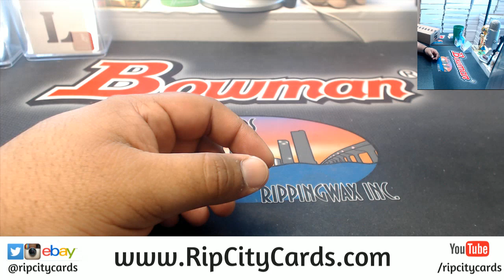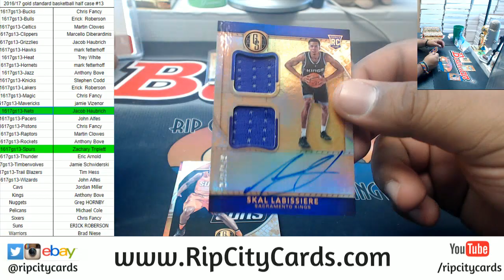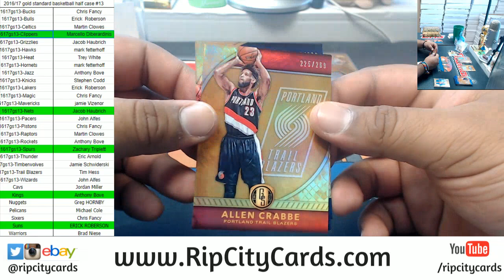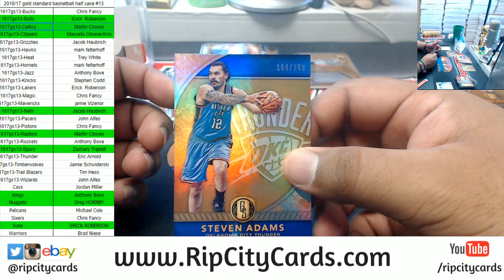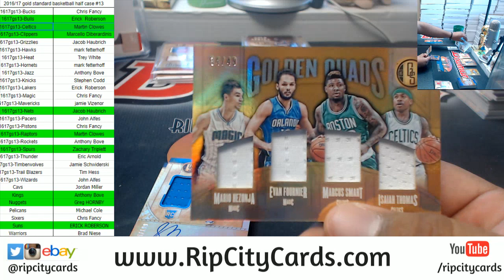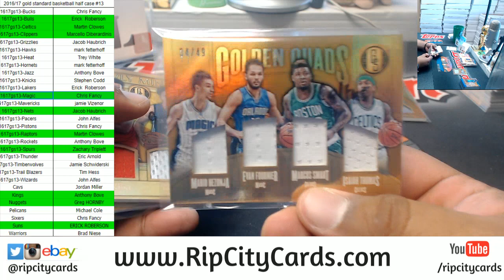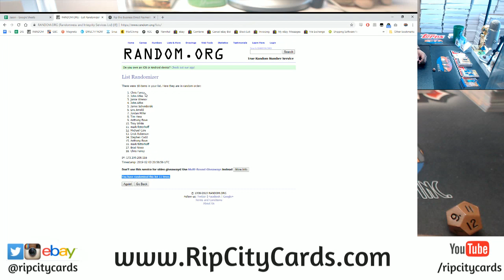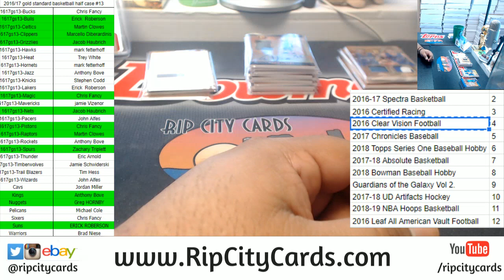2016/17 Gold Standard Basketball Half Case #13 RCC